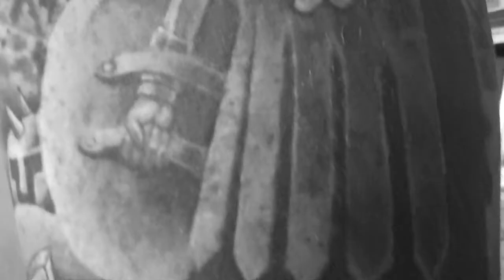The Gym 2013 Moree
Some of the guys in the gym over a few days. Talking trash and enjoying pushing a few weights.